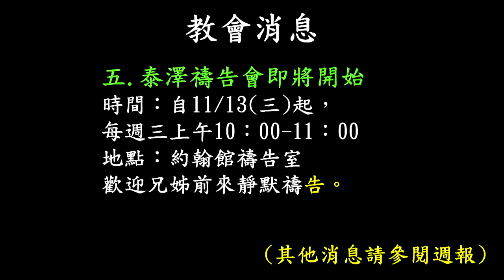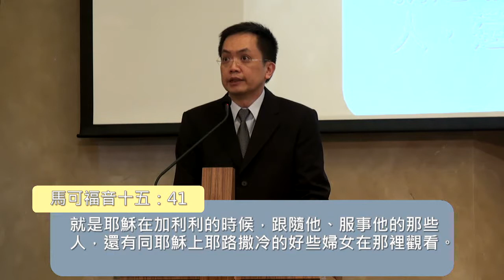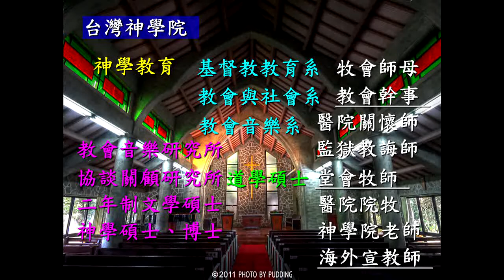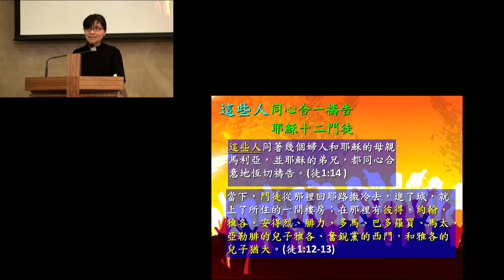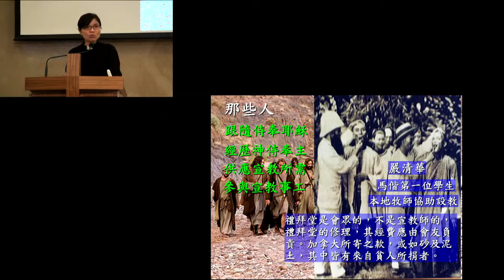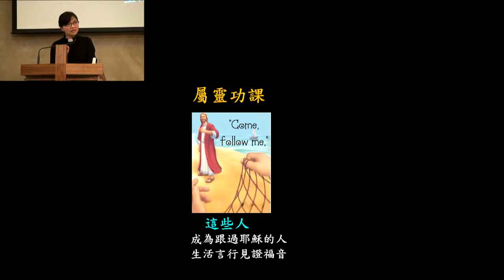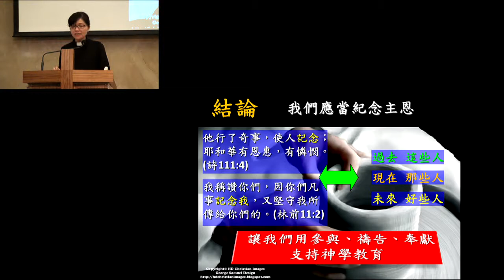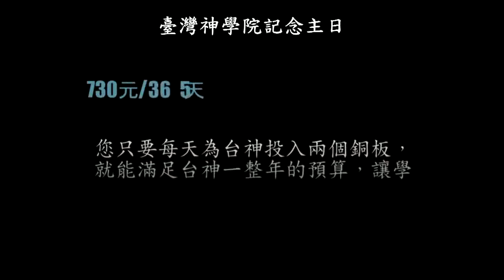131110 主日崇拜錄影( 第三堂 敬拜讚美)